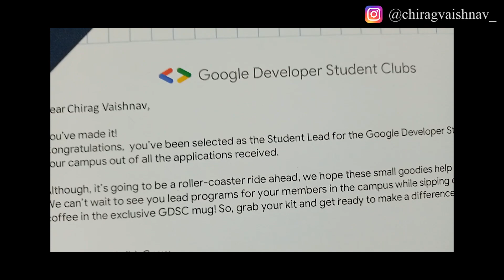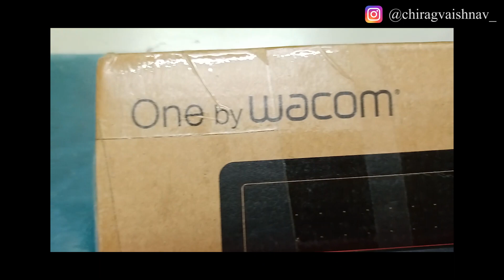OK GOOGLE ! Received it 😁 | Lead Onboarding Kit | GDSC LNMIIT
Hola !
This is Unboxing Video for the GDSC kit I received.I am Chirag Vaishnav, Pre- Final year student @ LNMIIT Jaipur

I am Chirag Vaishnav  , second year student @ LNMIIT Jaipur .

Hey!! I am Chirag Vaishnav, Sophomore at LNMIIT, Jaipur pursuing Electronics & Communication Engineering. I enjoy reading books and solving problems using Computer Science. This podcast is on college, growth and everything in between. We'll be talking with people who have achieved something in their respective fields, and also easy explanation of the questions that I think are important and can be useful.

Feel Free to DM me whenever you want : )

Equipment I use to Make My videos:

💻 Laptop - Dell Inspiron 3000
📱 Phone - Realme Narzo 20
🎧 Headphones - Boat Rockers 550
🎙️ Mic - Maono AU-A04
🔊 Earphone - Boat Bassheads 100
🎥 Tripod Stand
🎥 Gorilla Tripod

✨ Tags ✨
chirag vaishnav
Ruchika Rocque
Microsoft Recruiter
Microsoft
Lnmiit
Lnmiit jaipur